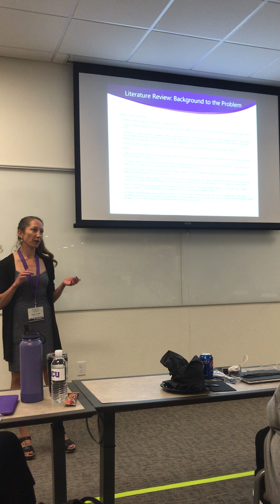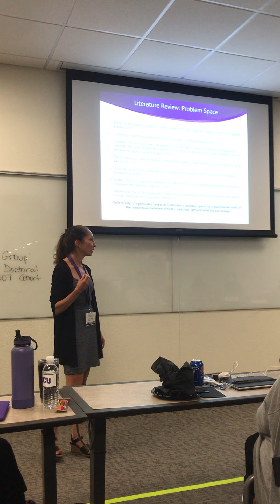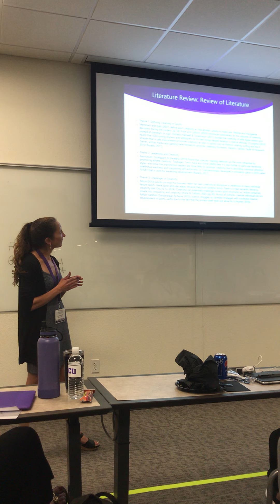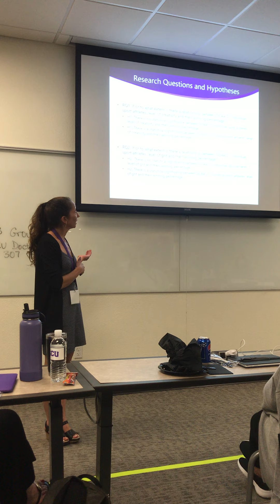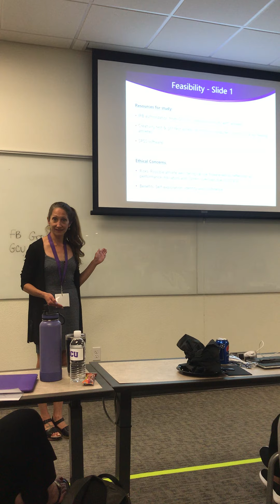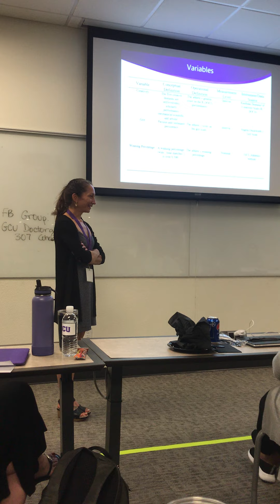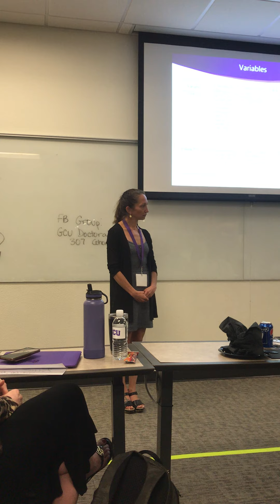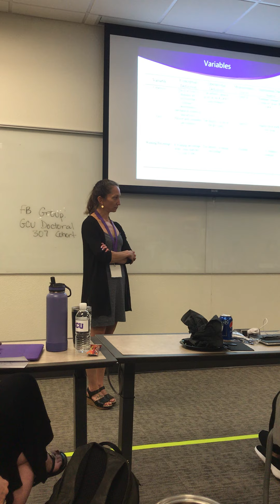Dissertation Defense #1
Athlete creativity, grit and winning percentage